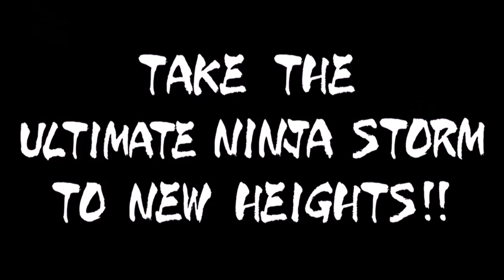Naruto Shippuden Ultimate Ninja Storm 2 Story Trailer